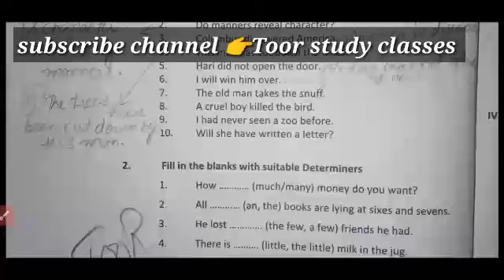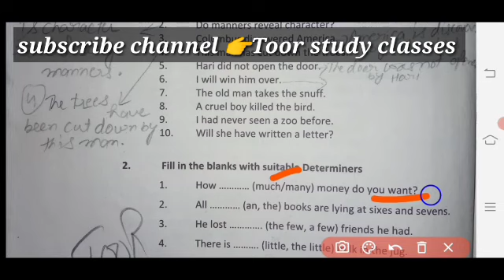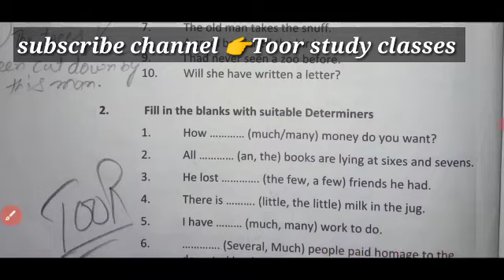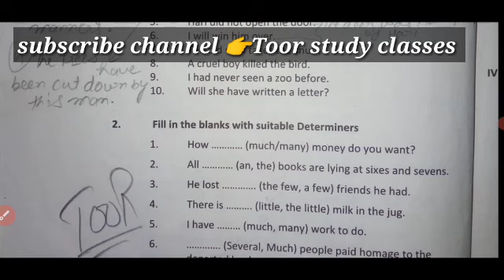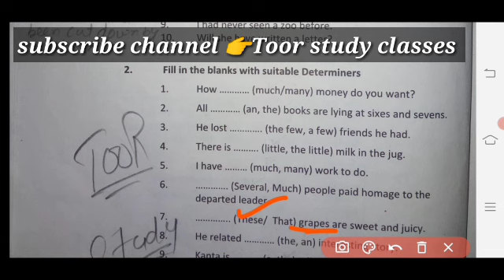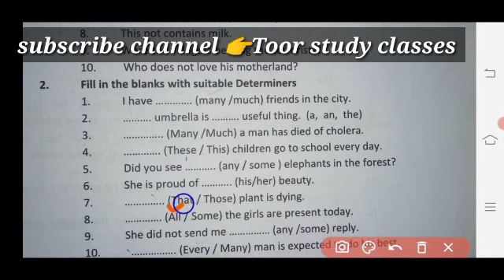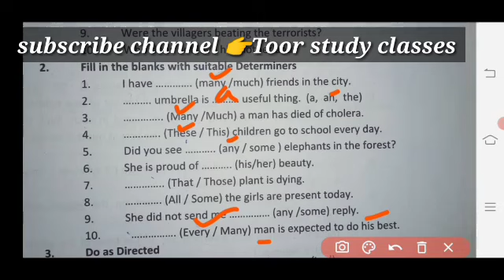English grammar determiners class 12th Determiner 27Sept exam#2022